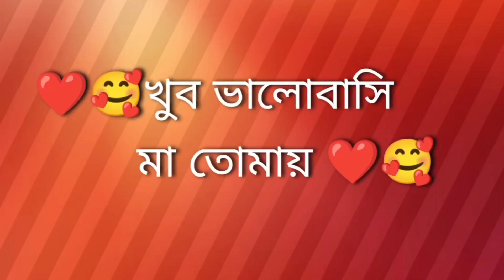🍁🎉🥳মার জন্মদিনের দিন🎂দিদির রেজিস্ট্রি টাও হয়ে গেল🥳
mar# jonmodin#didir#rejistri#Bengali#vlogs